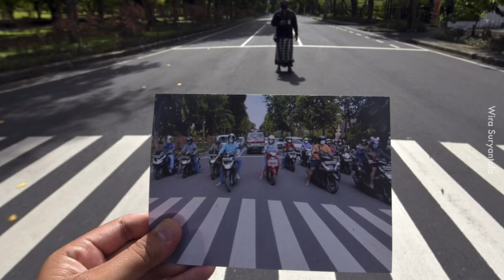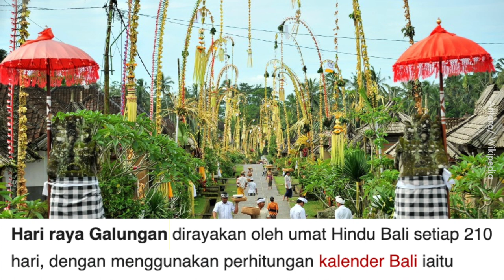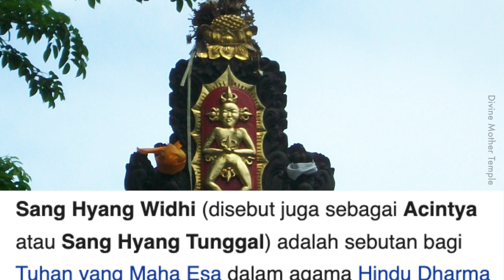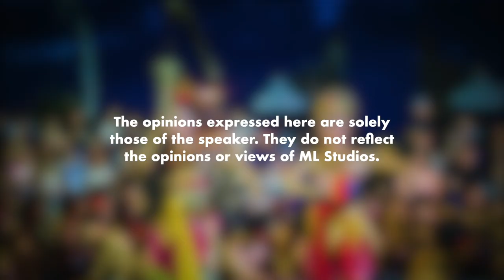Beza Hindu Bali dengan Hindu Lain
Baru tau ada beza. Ingatkan sama je.